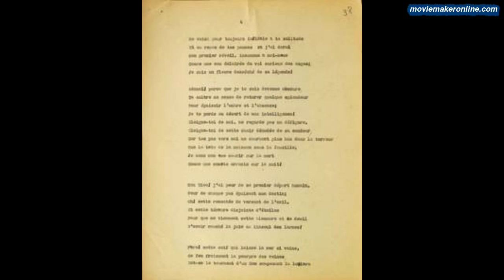Le fantôme, Rina Lasnier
lu par Rina Lasnier

Titre      Rina Lasnier [enregistrement sonore]
Auteur     Lasnier, Rina, 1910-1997  [76] Liste alphabétique
Éditeur     Montréal : Fides, [1970?]  [5264]
Description     1 disque (ca 50 min) : analogique, 33 1/3 r/min ; 30 cm
Collection     Écrivains du Québec ; 2  [4]
Notes     "Textes lus par l'auteur". - Dos du conteneur
 Notes biographiques au dos du conteneur
 Rina Lasnier, narration
Dépouillement     Escales: Eve ; Ensemble ; Le Centre ; Le fantôme ; Post mortem -- Présence de l'absence: Les palmes ; L'ânesse et l'ânon ; L'anneau ; Inutilité ; Plénitude ; Noël de la vieille mère -- L'arbre blanc: Office du plus noble ; Pâleur de l'amour -- Je demande grâce ; Simplicité ; La jeune bien-aimée ; Fils du feu ; La lampe ; Tendresse ; La croix -- Mémoir sans jours: La Malemer ; Le corps du Christ ; L'âme du Christ ; L'enfant poète ; L'épouvantail ; Tes yeux fermés ; La femme rouge -- Les gisants: Tombeau d'Éphèse ; Tibériade ; L'autre pêche ; L'ivrogne ; Les Saints livres ; Noblesse du feu
N° d'éditeur     M 8433 Fides
 M-8434 Fides
Sujets     Poésie québécoise--20e siècle  [2404] Liste alphabétique
Cote     DIS-33/03324/EP
Source     QMBN
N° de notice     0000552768